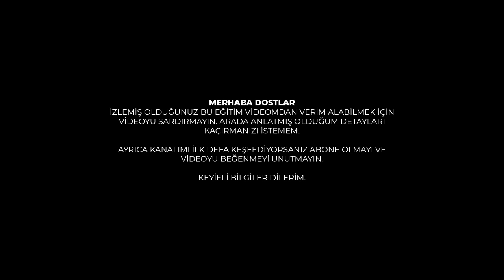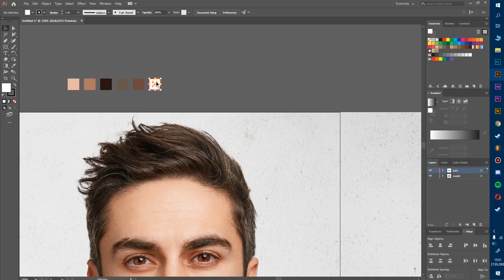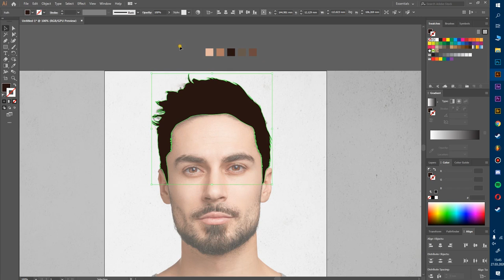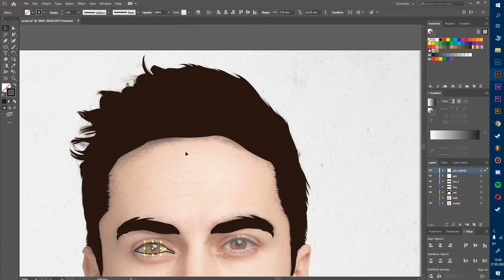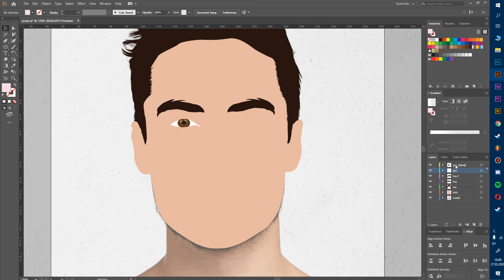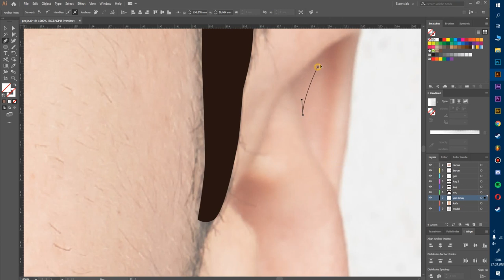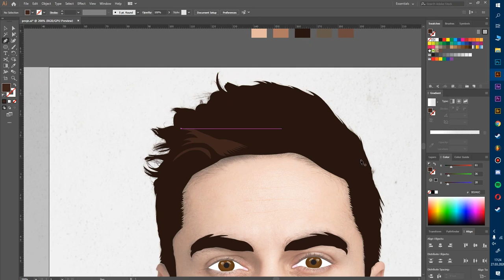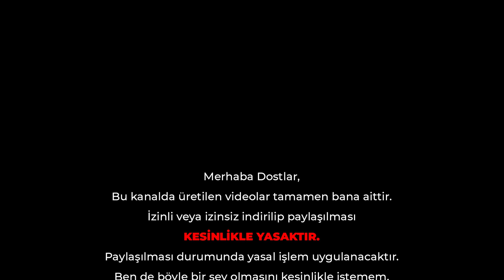VEKTÖREL PORTRE ÇİZİMİ | Detaylı Anlatım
Bu eğitim videomda Adobe Illustrator ile vektörel portre çizim konusunu basit ve detaylı şekilde anlattım. Umarım anlaşılabilir olmuşumdur. Keyifli bilgiler dilerim.
Tuncer Turna kimdir?

Sevgili arkadaşlar,
Sektöre atılma durumum birçoğunuzun ki gibi karışık. Fakat 2010 yılında sektörel programları öğrenmeye başladığımı söyleyebilirim. O tarihten bugüne kadar birçok çalışmalar yaptım ve bir çok yerde çalıştım. Bu çalışmalarım ile birlikte eğitimimi Bilgisayar Destekli Tasarım ve Animasyon üzerine tamamlayarak şuan Reklamcılık bölümü ile eğitimime devam etmekteyim.

Yıllardır görmüş veya yapmış olduğum hataları da baz alarak sizlere kendi bilgilerimi bu platform üzerinden sunmayı düşündüm.

Her türlü sorularınız için Instagram hesabımdan bana ulaşabilirsiniz; tuncerturna